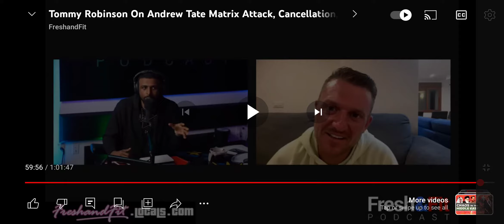This Guy Is Meant To Be Muslim But Has No Respect For Islam This Statement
This Pimp has been sitting with endless amount of call girls. Only Fan girls. He has lost his Manliness.

Weak man. Islam is above all else. Because it's ONLY ISLAM that protects Human Rights.

Sharia Laws Hold Leaders and Rulers to account first. Your Broke arse Profession wouldn't even exist in the Real world.

How are you barking like a Zionist Tool. This Tommy has an excuse he is a Crack head. A Drug Habit to pay for. whats your excuse Biggie?